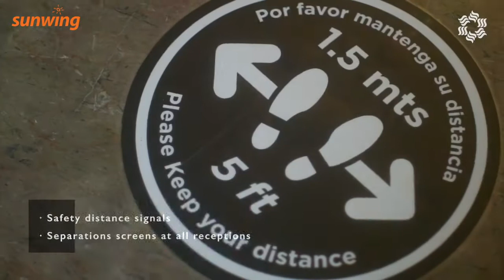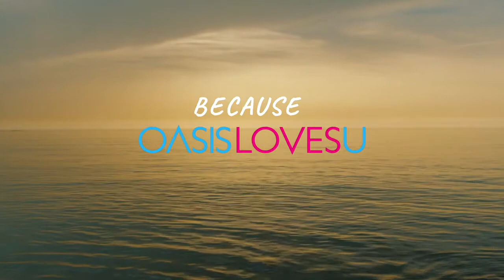Oasis Hotels & Resorts - Covid-19 Protocol Video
See how Oasis Hotels and Resorts is actively upgrading their safety measures due to COVID-19.

Our number one priority at Sunwing is the health and safety of our customers and employees throughout the entire vacation journey. As a Canadian family-owned and operated business, we're committed to keeping you and your families safe. With our ownership of the airline you fly on, the transfer buses that take you from the airport to your Oasis hotel or over 30 Sunwing-operated resorts across the Caribbean, Mexico and Central America, our Safe with Sunwing commitment is in place throughout your vacation experience. From the moment you check in at the airport to your resort stay and your journey home, we’re with you every step of the way.

All you need to do is enjoy your vacation - we will take care of the rest.

For more on all we’re doing to keep you safe,